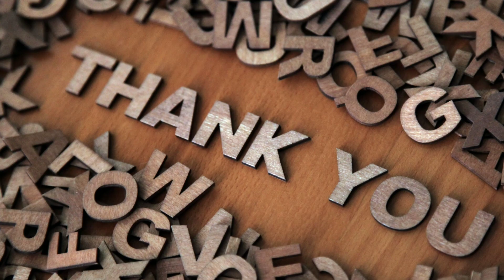CROSSWORD PUZZLE!! CRACK & ENJOY!!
1.  Item / Property / any other that is owned

3. A comparison of two or more numbers that indicates their sizes in relation to each other

4. An establishment for the custody, loan, exchange, or issue of money, for the extension of credit, and for facilitating the transmission of funds

5. A compulsory contribution to state revenue, levied by the government on workers' income and business profits

6. The state of being legally responsible for something.

8. A tenant's regular payment to a landlord for the use of property or land.

10. A list of goods on hand

14. The cost incurred in or required for something.

15. The value of the shares issued by a company

18. The granting of a property right by a sovereign authority to an inventor.

19. Total Sales – Total Costs of Goods Sold

20. An amount that has to be paid or spent to buy or obtain something.

22. A certificate attesting credit, the ownership of stocks or bonds, or the right to ownership connected with tradable derivatives.

23. A statement of the assets, liabilities, and capital of a business or other organization at a particular point in time

26. An entry recording a sum owed, listed on the left-hand side or column of an account.

27. A daily record of business transactions with a statement of the accounts to which each is to be debited and credited.

29. Put into financial schemes, shares, property, or a commercial venture with the expectation of achieving a profit

1. A record or statement of financial expenditure and receipts relating to a particular period or purpose.

2. A statement of all debits and credits in a double-entry account book, with any disagreement indicating an error.

7. Money in coins or notes, as distinct from cheques, money orders, or credit.

9. Opposite of Debit

11. Of small importance

12. A reduction in the value of an asset over time, due in particular to wear and tear.

13. Income, especially when of an organization and of a substantial nature.

16. A book or other collection of financial accounts.

17. Money paid regularly at a particular rate for the use of money lent, or for delaying the repayment of a debt.

19. an increase in wealth or resources.

21. A quantity or amount sold.

24. A document setting out items of debit and credit between a bank or other organization and a customer.

25. A sum of money that is owed or due.

28. The measure of a company's net income divided by its shareholders' equity